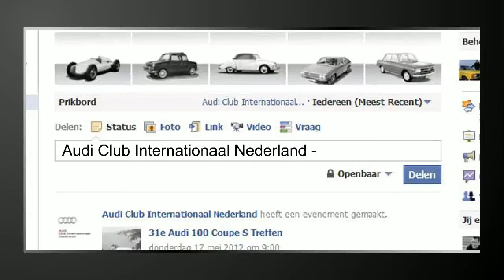Audi Club Internationaal Nederland op Facebook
Audi Club International Nederland, de overkoepelende vereniging voor merkenclubs van Audi, Auto Union, DKW, Wanderer, Horch en NSU, heeft een nieuwe website én een Facebook-pagina. Om op hoogte te blijven van het laatste nieuws, volstaat het 'liken' van de Facebook-pagina. Deze legt door middel van een discussiemogelijkheid ook de link tussen clubleden en fans die (nog geen) lid zijn.